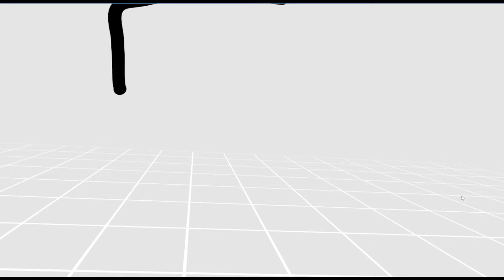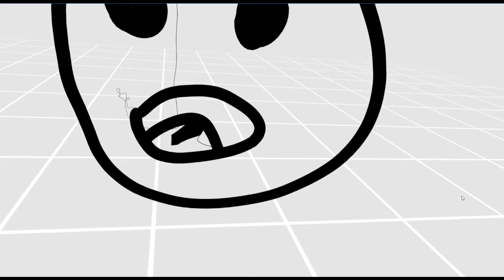VR was a mistake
not even 2 full minutes

I know that some of you may have wanted me to play VR chat. I did record some footage. but most of it was just furries saying things that would get me taken off of youtube.